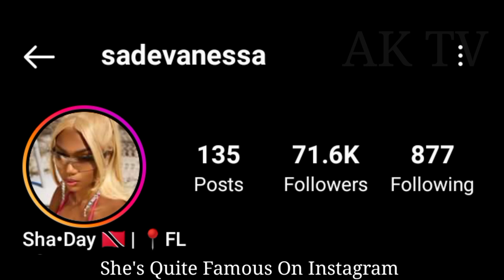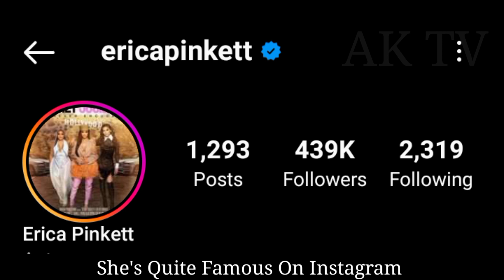Sade Vanessa And Erica Pinkett lifestyle (Kountry Wayne) Biography, Comparison, Facts 2023